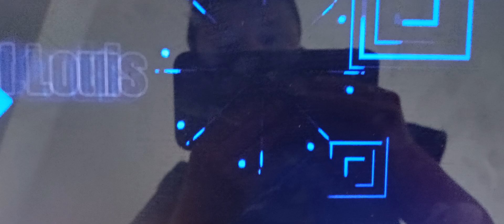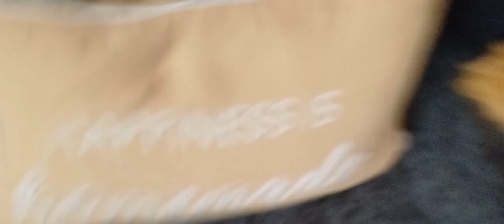FNAF plush PIGGY Part 2